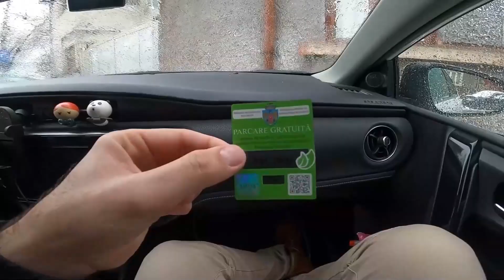Care sunt COSTURILE ANUALE la o TOYOTA HYBRID ?